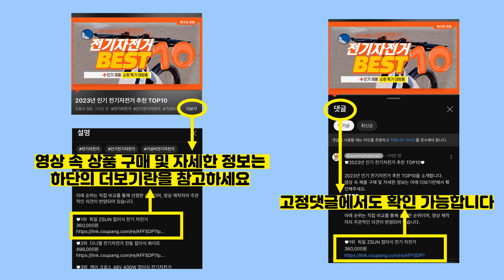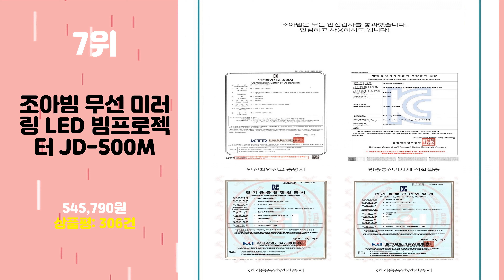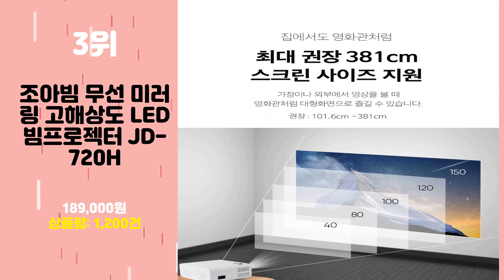2023년 인기 빔프로젝터 추천 TOP10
2023년 인기 빔프로젝터 추천 TOP10을 소개합니다.

♥10위   러브트리스 빔프로젝터 휴대용
  17,150원

♥9위   프로젝터매니아 미니 빔프로젝터 PJM300
  140,500원

♥8위   아이몰 HD급 미러링 미니 빔프로젝터
  149,000원

♥7위   조아빔 무선 미러링 LED 빔프로젝터 JD-500M
  545,790원

♥6위   LG전자 시네빔 빔프로젝터 PF50KA
  545,790원

♥5위   씨앤케이 HD 미니빔프로젝터 RnK72
  499,000원

♥4위   애니빔 휴대용 빔프로젝터 ALP-700W
  189,000원

♥3위   조아빔 무선 미러링 고해상도 LED 빔프로젝터 JD-720H
  189,000원

♥2위   미닉스 미니 빔프로젝터 무선, 단품
  132,300원

♥1위   VANKYO Leisure 200 빔프로젝터 초소형 미니빔
  132,300원